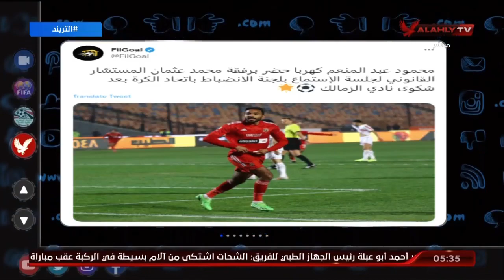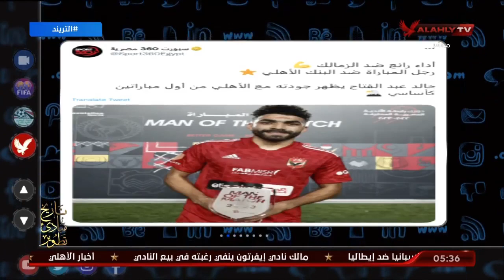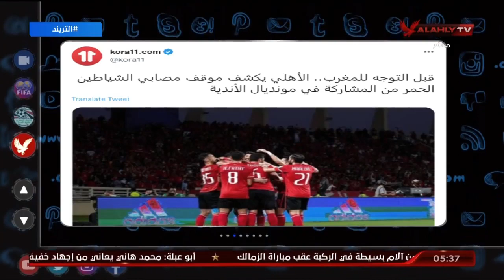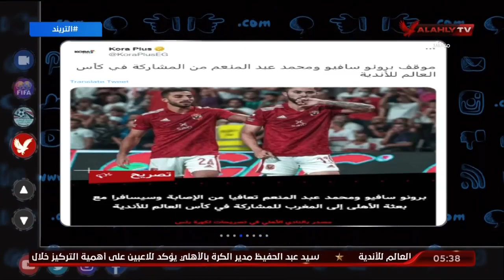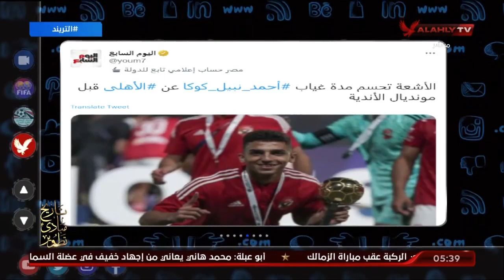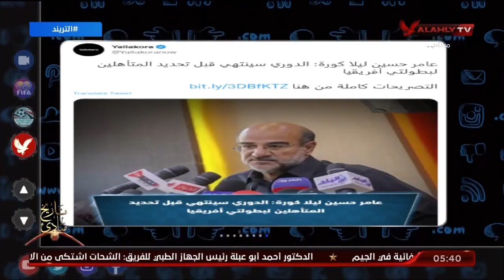تعرف على أبرز العناوين على مواقع التواصل الاجتماعي بشأن"كأس العالم, رحيل كلاتنبرج وجلسة تحقيق كهربا"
تعرف على أبرز العناوين المنتشرة على مواقع التواصل الاجتماعي بشأن "كأس العالم , رحيل كلاتنبرج وجلسة التحقيق مع كهربا" | التريند